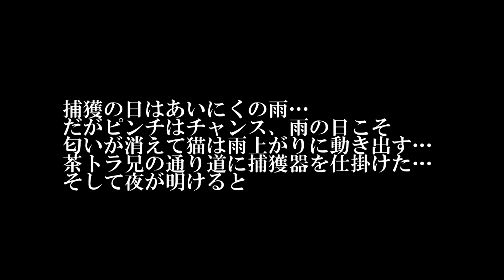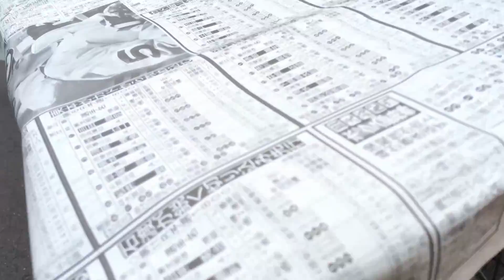【猫の去勢ドキュメント】超人懐こい茶トラ猫の捕獲に挑む Oparation: Capturing the red tabby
超人懐こい茶トラ猫と評判の茶トラ兄。しかし、彼はまだ未去勢…縄張り拡張をする彼を去勢する為の捕獲の日がやってきました。その時の様子です。